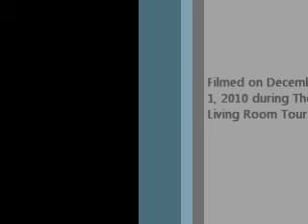Jeremy Spring of Abandon Kansas- The Living Room Tour II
Jeremy Spring of Abandon Kansas playing acoustically on The Living Room Tour II on December 1, 2010. This isn't the full set, sorry for the quality, it was filmed on my Blackberry.